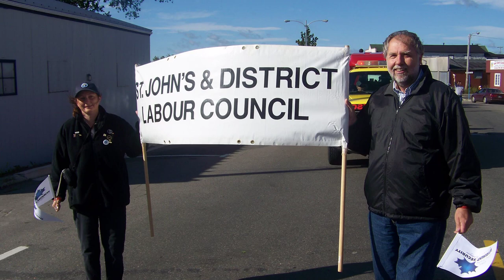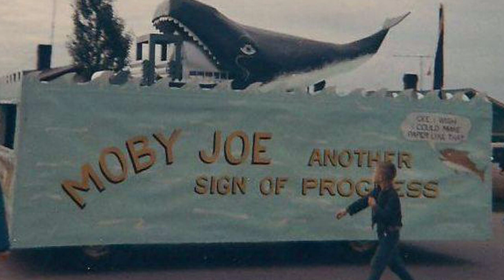LABOUR DAY 2019 Grand Falls-Windsor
Labour Day 2019 is upon us and so is the countdown to the 100 years of Labour Day in Grand Falls-Windsor on September 7th 2020. What kind of celebration will next year bring honouring the common man and woman and our Unions?